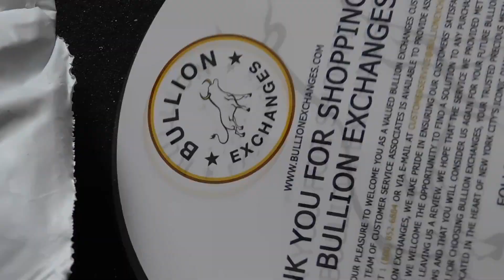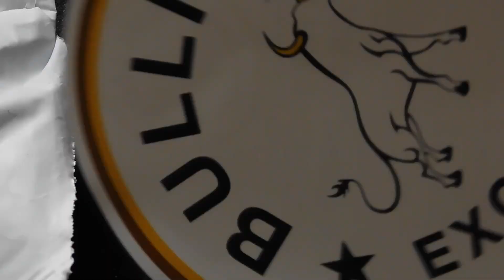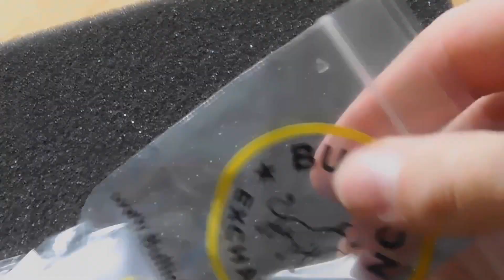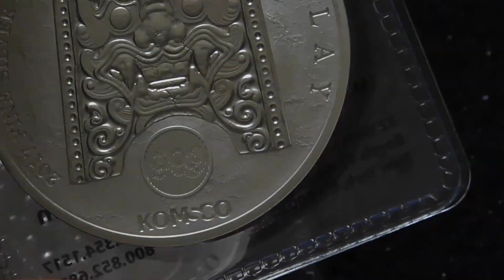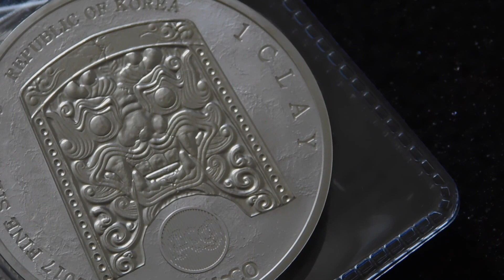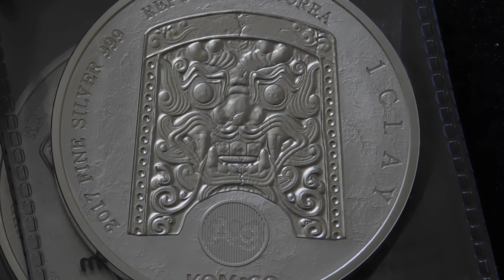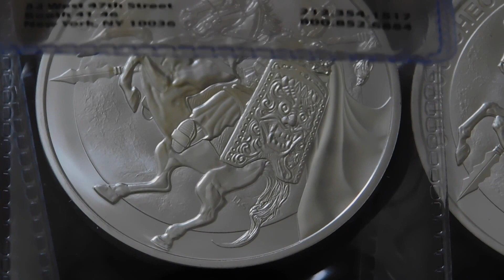Unboxing the 2017 Chiwoo Silver Medal - STUNNING!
Hey Guys! I have my most exciting unboxing so far in 2017.

Unlike many of my other unboxings -
It's not like a 100oz silver pickup
It's not a big haul of 90% Junk Silver
It's not a rare bar or anything like that!

Instead, it is the long awaited sequel to the 2016 medal that broke the silver-verse

The 2017 Republic of Korea Chiwoo Cheonwang. I hope you enjoy!

Steemit.com/@silverfuture